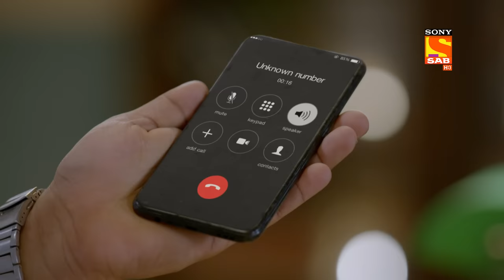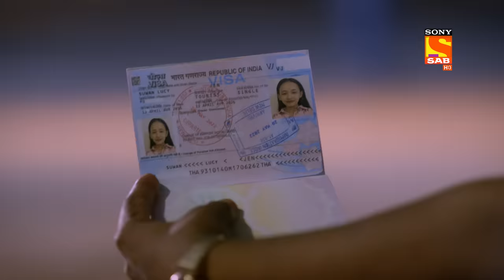Why Is Karishma Singh In Search Of Lucy? - Maddam Sir - Ep 503 - Full Episode - 17 May 2022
Episode 503: Karishma's Angry Look
In this episode of Maddam Sir, Karishma Singh caught the man and beat him, also, she tells him to call Lucy, and if she agreed that you were not indulged in terrorist activities then only I'll leave you. She tells him to connect with her and call her here, also, don't let her be aware of the fact that the police are keeping an eye on her.